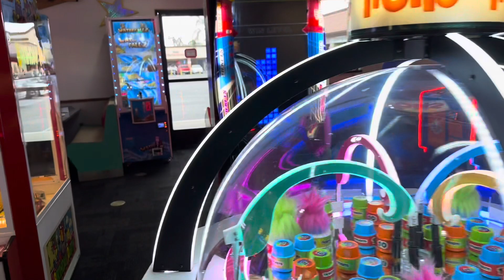Chuck E. Cheese | Northridge | BEFORE 2.0